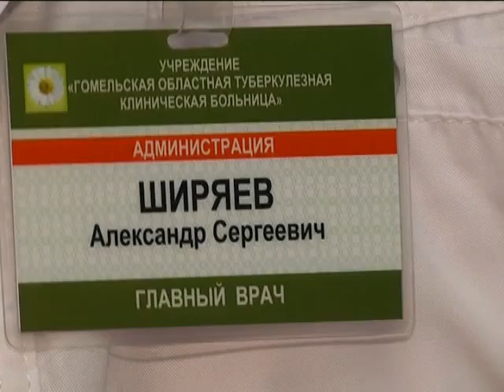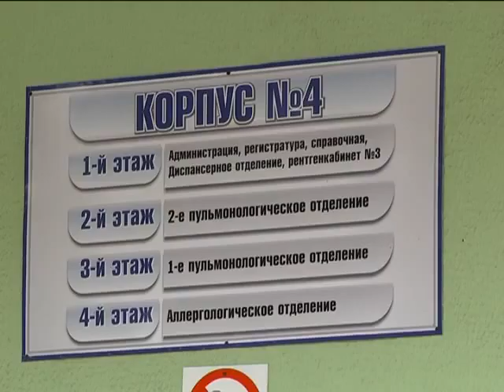2016 03 19 Актуальное интервью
Главный врач Гомельской областной туберкулезной клинической больницы Александр Ширяев